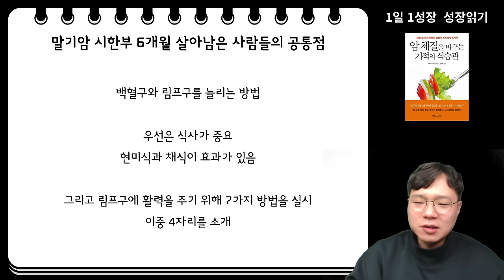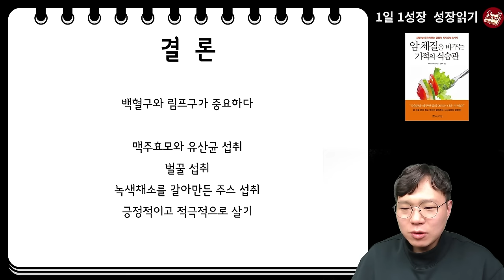말기암 시한부 6개월 선고에도 살아남은 암환자들의 공통점 1가지 I 와타요 다카호 I 암치료 I 암 체질을 바꾸는 기적의 식습관